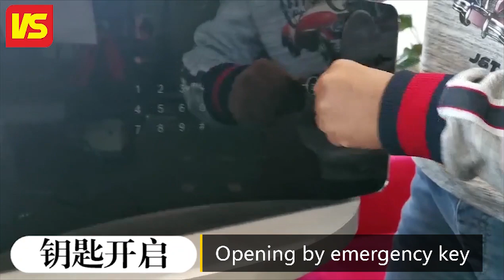Temerped glass lock panel home hotel safe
New edited video, any progress? It is our patent product, touching password/ fingerprint lock hotel home safe